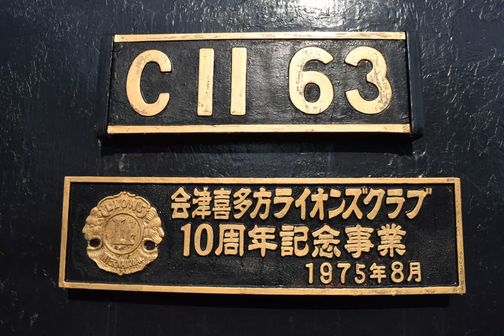[総集編] 🌸『 C1163 ｢ 日中線しだれ桜 ｣ 』2021/4/8(福島県•喜多方市｢日中線記念自転車歩行者道｣) # 喜多方市 SL 観光 情報 # さくらまつり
2021/4/8㈭ 6:00頃
C1163 (静態保存蒸気機関車)
｢日中線さよならSL｣牽引機
福島県喜多方市
｢日中線記念自転車歩行者道｣にて
🌸例年より早い桜の満開です🌸